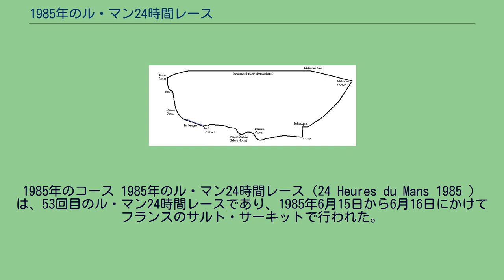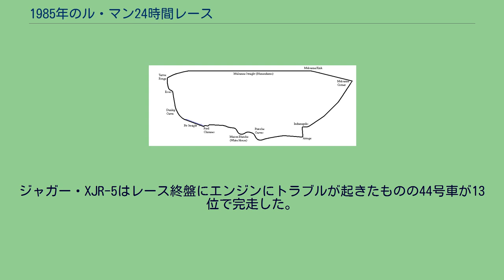1985年のル・マン24時間レース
1985年のコース 1985年のル・マン24時間レース（24 Heures du Mans 1985 ）は、53回目のル・マン24時間レースであり、1985年6月15日から6月16日にかけてフランスのサルト・サーキットで行われた。
フランス西部自動車クラブは事前に財政難から開催が危ぶまれる旨発表しており、レースファンを心配させたが、結局前年とは打って変わって参加台数の多い賑やかなレースとなった。
使用可能燃料総量の規定が前年より大幅に少ない2,210リットルに変更され、これにより少なくとも2.3km/リットル以上の燃費を確保しないと上位入賞は無理となった。
ポルシェワークスが前年の不参加から復活するとともに車両をポルシェ・962Cに切り替え3台を投入、ボッシュモトロニックMP1.2はめざましく改良されていた。
クレマー・レーシングは3号車を962Cに切り替えたが、従前通り956Bも使用でき、軽量な956Bをそのまま使うチームも多かった。
ヨースト・レーシングは3リットルエンジンを熟成しさらに3.16リットルとも3.2リットルとも言われる別エンジンを用意し、これに倣うチームも幾つかあった。
ポルシェでなければ勝ち目はないが、他と同じでは抜け出せない状況だったため、プリマガス・コンペティションのようにポルシェエンジンを使った独自のグループCカーも登場して来た。
ランチアはこの年LC2をさらに改良してタイヤをミシュランに変更し、テストも充分にしてホッケンハイムとル・マンを除くFIA 世界耐久選手権（WEC）全てのポールポジションを獲得するなど競争力は大幅に向上していたが、決勝はトラブル続きであった。
メルセデス・ベンツがザウバーと組んでザウバー・C8で1955年のル・マン24時間レース以来の参戦となった。
トムスが85Cで参戦してこれがトヨタ自動車の事実上の初参戦となり話題を呼んだ。
ただこの段階ではワークス体制ではない。
マツダは前年の改良モデル737Cでの参戦で、これまで通り2ローターの13B型エンジンを使用した。
これは参加車両中最小排気量、最小出力エンジンであった。
プライベーターにとっては手軽なため台数が増えた。
2年目のジャガーは前年のアメリカからの挑戦に刺激を受けたジャガー本社が参戦に乗り出し、トム・ウォーキンショー・レーシングがジャガー・XJR-6を開発、トニー・サウスゲート（Tony Southgate ）が設計したカーボンモノコックシャシに排気量を6.2リットルに拡大したV型12気筒エンジンを搭載していた。
しかしル・マンには間に合わず、前年に引き続きジャガー・XJR-5を改良しての参戦となった。
XJR-5はこの年ル・マンの公式ポスターを飾った。
IMSAでは好成績を挙げているものの、ル・マンでのトップチームとの比較では力不足であると考えられていた。
ワークスポルシェ2台が順当に最前列を占めた。
ヨースト・レーシングはユノディエールのストレートエンドで370km/h超を記録するなど空力の向上が伺えた。
ジャガー・XJR-5は16位と17位であった。
メルセデス・ベンツのエンジンを搭載したザウバー・C8は初日18位のタイムを出したが、2日目にクラッシュして決勝出場は断念した。
マツダ・737Cは予選を通ればいいとの考えでタイムアタックをしなかった。
85号車が40位、86号車が44位であった。
童夢のエイエ・エリジュは3分20秒台後半を考えており、林みのるもその程度のタイムを予想していたが、実際には3分40秒にも届かなかった。
林みのるはトヨタのエンジニアがトラブルを恐れて国内レースよりはるかに出力を落としているのではないかと疑った。
結局トヨタ陣営は童夢が24位、トムスが31位であった。
決勝レース開始前のセレモニーは前年と比しても華やかで、複葉機が曲技飛行をし、それが終わるとコンコルドがコース上空を低空飛行した。
ワークスポルシェのセッティングが燃費に関して慎重すぎたようで予選と比較して1周あたり30秒も遅れる不調ぶりであり、ヨースト・レーシング7号車とGTiエンジニアリング14号車が先行した。
この2台はお互い引っ張り合って燃費向上とハイペースを両立し、ワークスをふるい落としに掛かった。
これに対してワークスはモトロニックのセッティング変更に手間取り、対抗できなかった。
GTiエンジニアリングもボディーにナイジェル・ス...